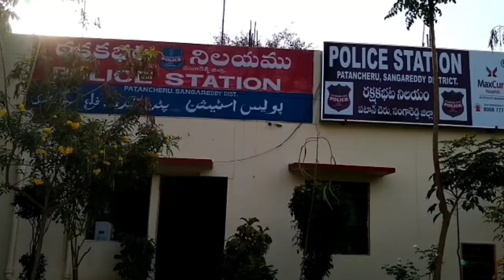పటాన్ చెరు పోలీస్ స్టేషన్ పరిధిలో పలు దొంగతనాలకు పాల్పడుతున్న ఇద్దరు దొంగలను పట్టుకున్న పోలీసులు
సంగారెడ్డి జిల్లా :పటాన్ చెరు పోలీస్ స్టేషన్ పరిధిలో పలు దొంగతనాలకు పాల్పడుతున్న ఇద్దరు అంతర్రాష్ట దొంగలను పట్టుకున్న పోలీసులు -వారి వద్ద నుంచి  ఏడు. తులాల బంగారు ఆభరణాలు, మూడు ల్యాప్ ట్యాప్ లు స్వాధీనం. నిందితులు  డి. జయంత్ (26 ) బి. గణేష్ (25)లను రిమాండ్ కు తరలింపు